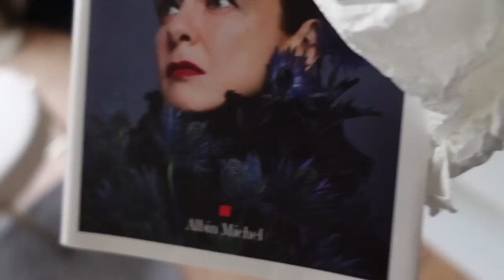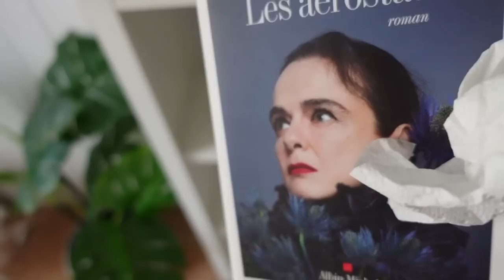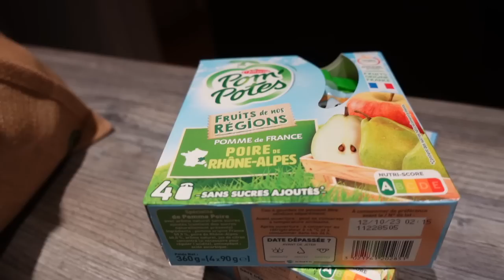LE NOUVEAU SALON est ENFIN REFAIT !